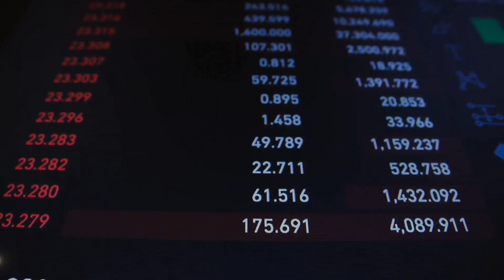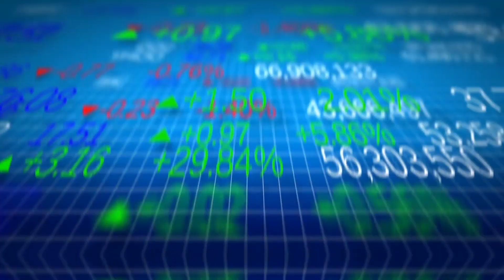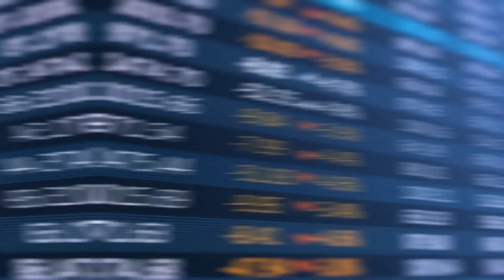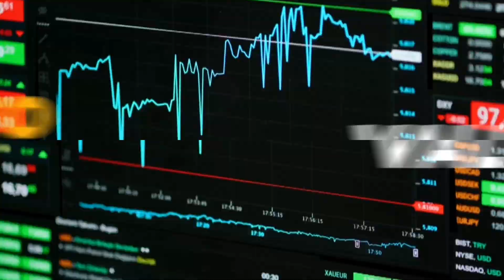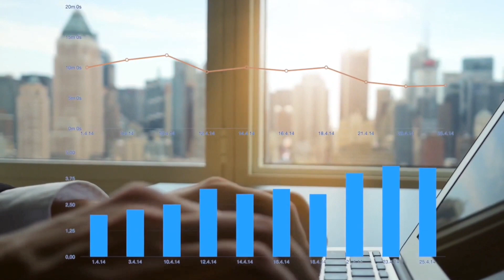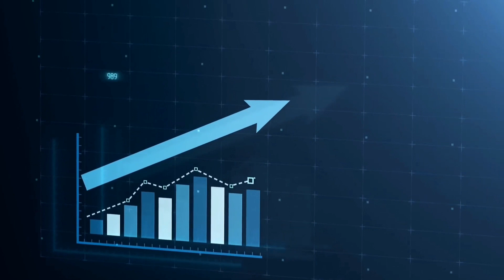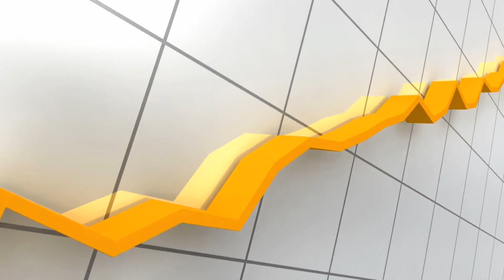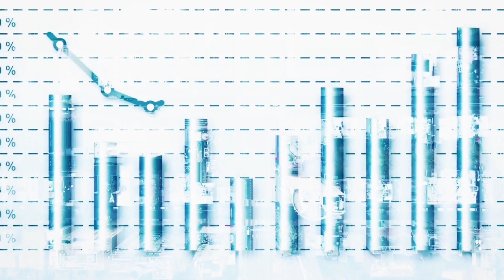OMI | You Should Own 100,000 ECOMI! But Why?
Cryptocurrency is a fast and upcoming field gathering a lot of popularity among the masses. We’ve heard of the famous ones like Bitcoin,  Ethereum,  Litecoin, etc. However, while those are indeed a treasure trove of potential returns, we also have to turn our eyes to some of the lesser-known cryptos too. That’s where OMI comes in!

🚀 Do You Already invest in Ecomi?